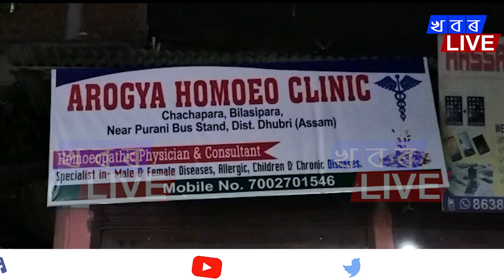বিলাসীপাৰা বাসীৰ বাবে সুখবৰ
বিলাসীপাৰা বাসীৰ বাবে সুখবৰ ৷ মুকলি হ’ল বিশেষ আৰোগ্য হোমিঅ’ চেণ্টাৰ